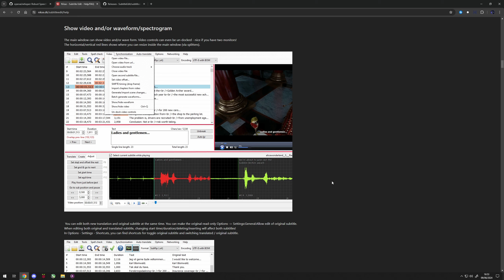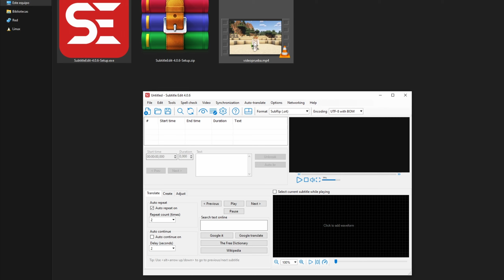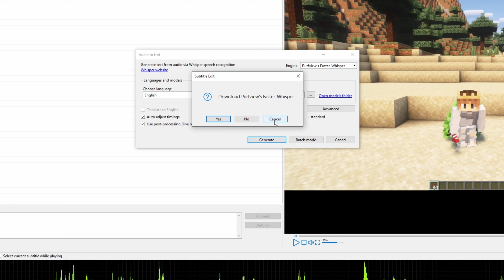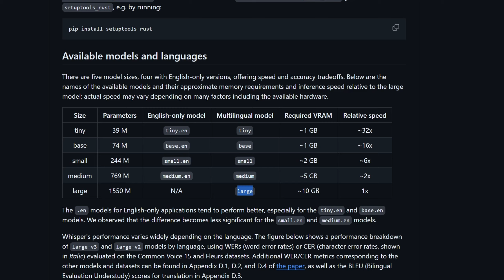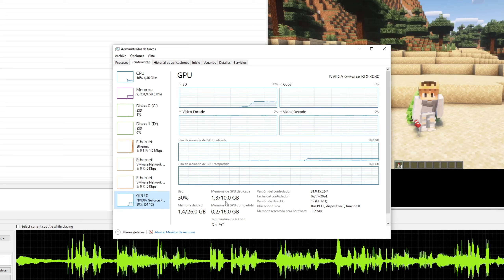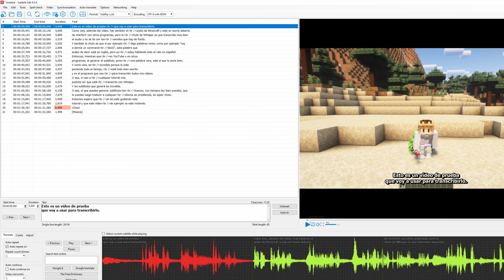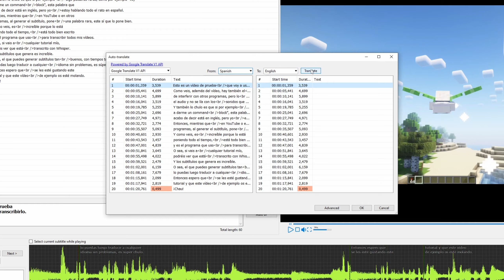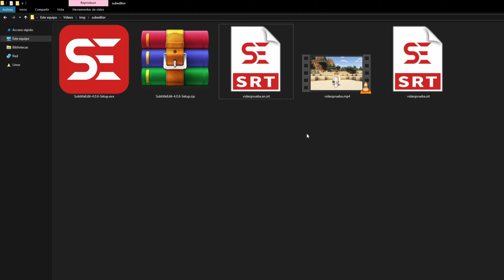Como generar y editar subtítulos con IA para cualquier video en cualquier idioma | SubtitleEdit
00:00 - Introducción y explicando el programa
00:51 - Descargando e instalando SubtitleEdit
01:53 - Explicando la interfaz
03:02 - Seleccionando y explicando los motores de Whisper (Faster-Whisper, CPP, Const-me)
04:10 - Seleccionando y explicando los modelos de Whisper (small, medium, large, large-v2...)
06:06 - Generando los subtítulos
06:30 - Mostrando y ajustando los subtítulos generados
08:03 - Traduciendo los subtítulos generados automáticamente a otro idioma (En este caso al inglés)
08:47 - Guardando los subtítulos y despedida